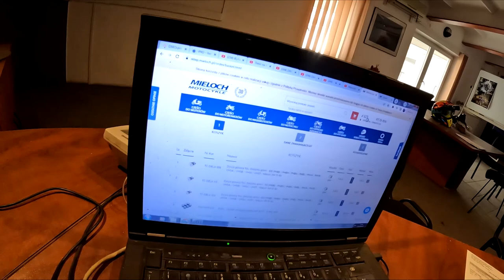ZGINĄŁ Z MOIM SKUTEREM CZARNA KOSZULKA SZARE SPODENKI !!!